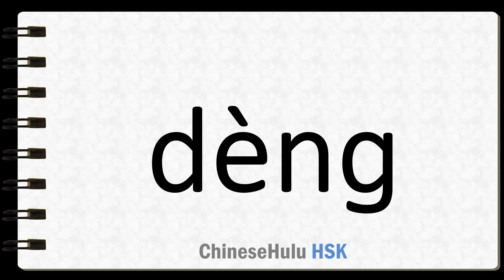How to Say to glower in HSK Chinese